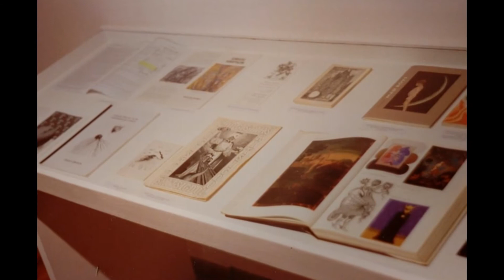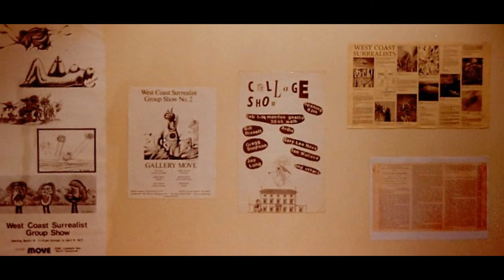West Coast Surreal: A Canadian Perspective at the Museo-Fundacion Granell, 2005.